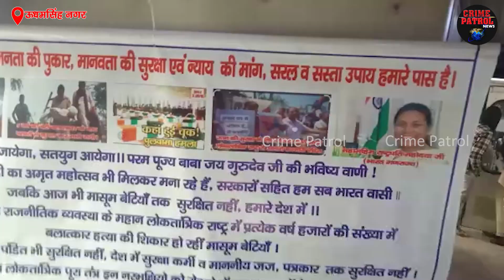Crime Patrol News | आखिर क्यों युवक ने पहनी जूते चप्पलों की माला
एक युवक बाजपुर से अपने गले में जूतों चप्पलों की माला पहन ट्रेन में सवार होकर दिल्ली राष्ट्रपतिभवन के लिए यात्रा पर रवाना हुआ है, यह यात्रा मासूम बच्चियों के साथ कुकर्म, नाबालिग किशोरीयों के साथ दुष्कर्म के विरोध में समर्पित है।

A man from Bajpur wearing a garland of shoes and slippers around his neck has left for Delhi Rashtrapati Bhavan on a travel, this journey is dedicated to the protest for misdeed with innocent girls and with minor teenagers.